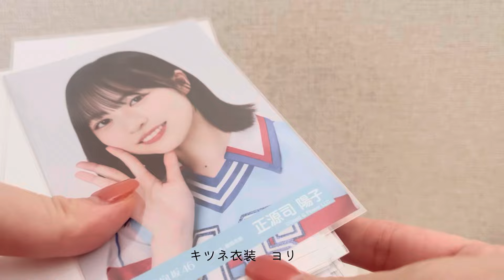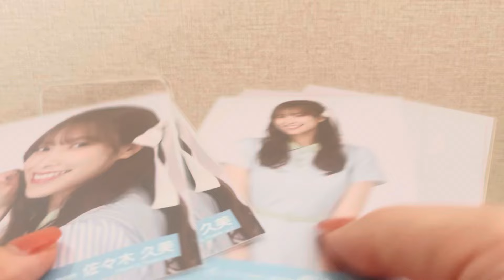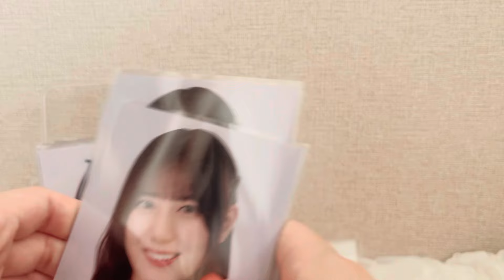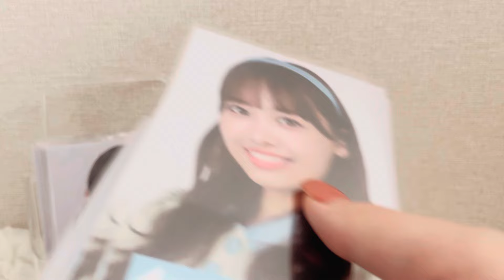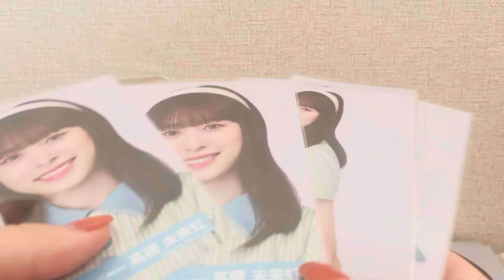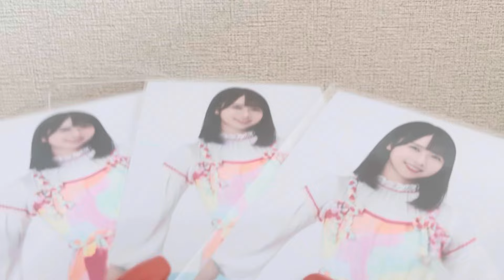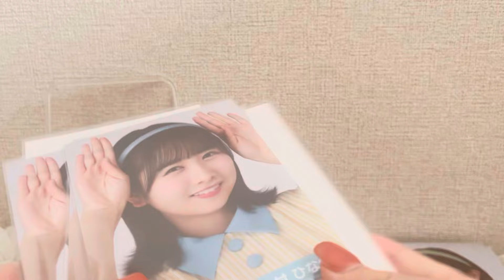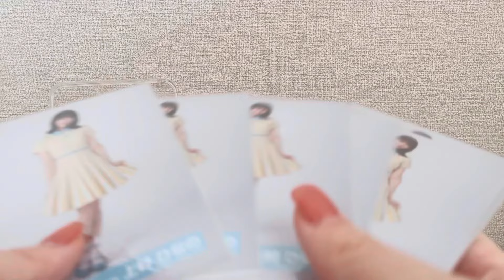日向坂46｜トレ品紹介୨୧🪞